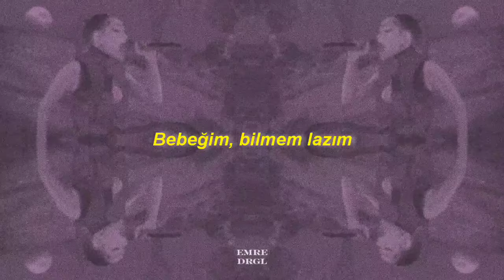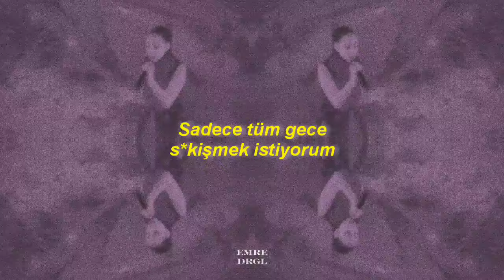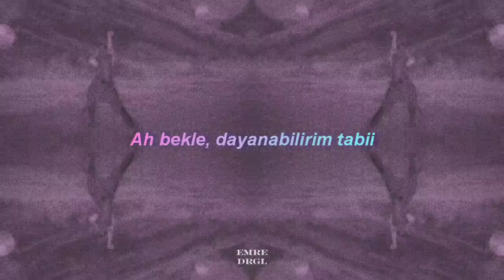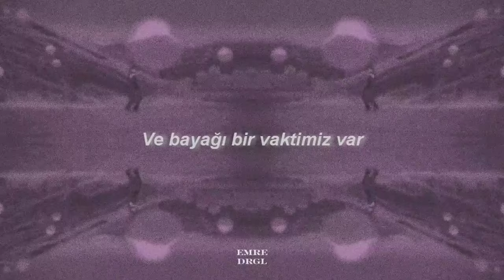Doja Cat - Need to Know (Türkçe Çeviri) Live Performance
Lyrics:
Yeah
Yeah-yeah, oh-whoa-whoa (oh, ooh, mmm)
Yeah-yeah, oh-whoa-whoa
Yeah-yeah, whoa-whoa-whoa
I just can't help but be sexual (whoa)
Eat it like I need an apron on (yeah, ay)
Eat it 'til I need to change my thong (yeah, ay)
We could do it to your favorite song (yeah, ay)
I need to know (yeah)
Yeah-yeah, oh-whoa-whoa
Poof, pussy like an Alakazam (yeah)
Spank me, slap me, choke me, bite me (yeah, wait)
Uh, wait, I can take it (ah)